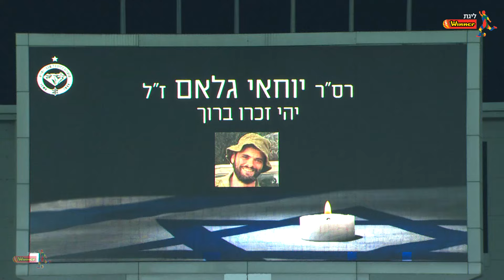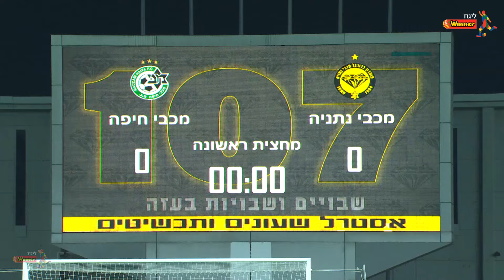מחזור 2 | המשחק המלא: מכבי נתניה - מכבי חיפה 2-0